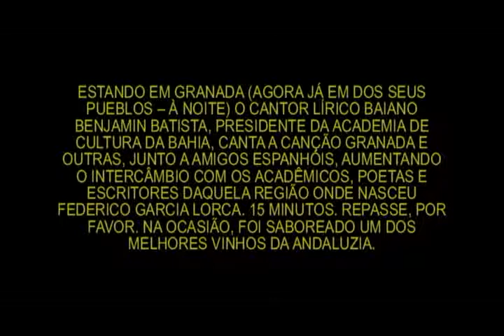EM GRANADA BENJAMIN BATISTA CANTA A CANÇÃO GRANADA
ESTANDO EM GRANADA (AGORA JÁ EM DOS SEUS PUEBLOS -- À NOITE) O CANTOR LÍRICO BAIANO BENJAMIN BATISTA, PRESIDENTE DA ACADEMIA DE CULTURA DA BAHIA, CANTA A CANÇÃO GRANADA E OUTRAS, JUNTO A AMIGOS ESPANHÓIS, AUMENTANDO O INTERCÂMBIO COM OS ACADÊMICOS, POETAS E ESCRITORES DAQUELA REGIÃO ONDE NASCEU FEDERICO GARCIA LORCA. 15 MINUTOS. REPASSE, POR FAVOR. NA OCASIÃO, FOI SABOREADO UM DOS MELHORES VINHOS DA ANDALUZIA.